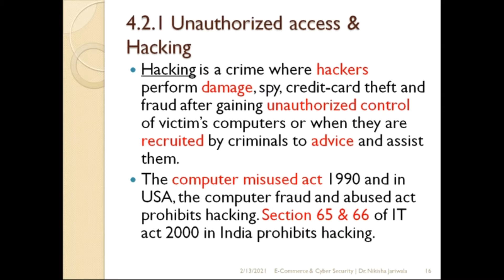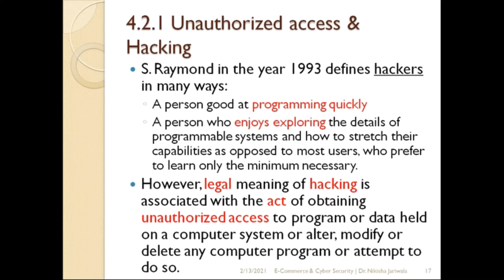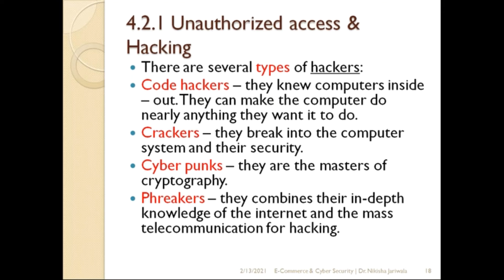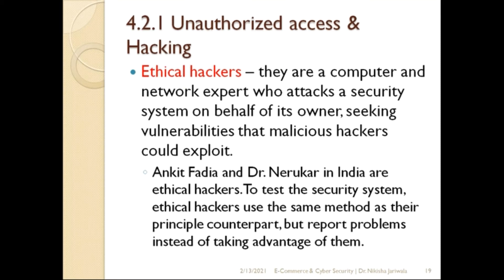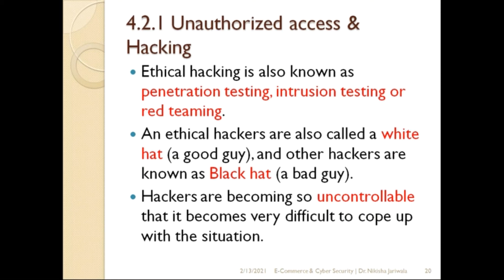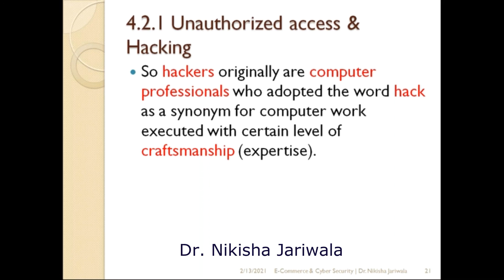E-Commerce & Cyber Security Lecture 24(Part 4) - Hacking | Hackers | Topologies | Modes | Hindi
Within the lecture I have discuss the topic hacking i.e. topologies / modes of Cyber Crimes of Unit 4. I have also discussed types of hackers.